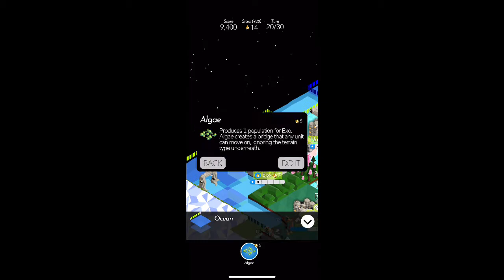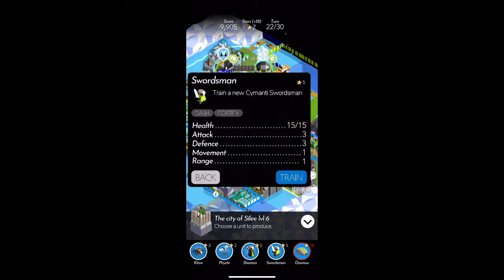The Battle of Polytopia: Crazy 15 Bot Perfection in 18:39.700 (FWR)